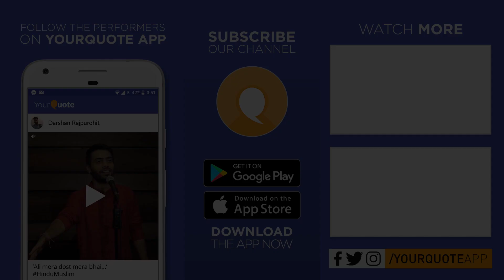'Safar' & More by Sajjan Chourasia | Hindi Poetry | YQ - Jalsa 12 (Bengaluru)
Venue: YourQuote Headquarters, Indiranagar, Bengaluru